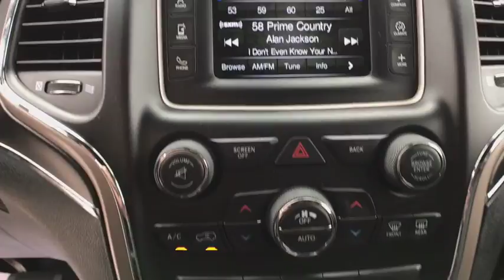2015 JEEP GRAND CHEROKEE Great Falls, Helena, Havre and Lewistown, ID FC237751A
TAN USED 2015 JEEP GRAND CHEROKEE available in Great Falls, Idaho at Lithia CDJR Great Falls. Servicing the Helena, Havre and Lewistown, ID area.
2015 JEEP GRAND CHEROKEE 4WD 4DR LIMITED - Stock#: FC237751A - VIN#: 1C4RJFBT3FC237751

CARFAX 1-Owner, Jeep Certified, LOW MILES - 34,963! Heated Leather Seats, Back-Up Camera, Heated Rear Seat, Power Liftgate, Bluetooth, iPod/MP3 Input, Satellite Radio, ENGINE: 5.7L V8 MDS VVT, TRAILER TOW GROUP IV, 4x4 SEE MORE! br /br /BUY WITH CONFIDENCEbr /7-Year/100,000-Mile Powertrain Limited warranty, 125-Point Inspection and Reconditioning, 3-Month/3,000-Mile Maximum Care Coverage, Some of our pre-owned vehicles may have unrepaired safety recalls. Check vinrcl.safercar.gov/vin/, Rental Car Allowance, 24-Hour Roadside Assistance, 24-Hour Towing, Lifetime Certified Warranty Upgrades Available, Carfax Vehicle History Report, Introductory 3-month subscription to SiriusXM Satellite Radio br /br /KEY FEATURES INCLUDEbr /Leather Seats, 4x4, Power Liftgate, Heated Driver Seat, Heated Rear Seat, Back-Up Camera, Satellite Radio, iPod/MP3 Input, Bluetooth, Aluminum Wheels, Remote Engine Start, Dual Zone A/C, Heated Seats, Heated Leather Seats. Rear Spoiler, MP3 Player, Remote Trunk Release, Privacy Glass, Keyless Entry. br /br /OPTION PACKAGESbr /ENGINE: 5.7L V8 MDS VVT GVWR: 6,800 lbs, Tires: P265/60R18 BSW AS On/Off Road, 230MM Rear Axle, 3.09 Rear Axle Ratio, Hill Descent Control, Anti-Lock 4-Wheel Disc HD Brakes, Dual Bright Exhaust Tips, TRAILER TOW GROUP IV Rear Load Leveling Suspension, 7 & 4 Pin Wiring Harness, Delete Rear Tow Hook, Class IV Receiver Hitch, Full Size Spare Tire, Steel Spare Wheel, BLIND SPOT & CROSS PATH DETECTION Auto Dim Exterior Passenger Mirror, TRANSMISSION: 8-SPEED AUTOMATIC (8HP70) (DFK). Jeep Limited with Granite Crystal Metallic Clearcoat exterior and Black interior features a 8 Cylinder Engine with 360 HP at 5150 RPM*. br /br /EXPERTS CONCLUDEbr /Edmunds.com explains If you want a midsize SUV that does a little of everything CARFAX 1-Owner br /br /Price does not include title, license, or dealer doc fees.  Price contains all applicable dealer incentives and non-limited factory rebates. You may qualify for additional rebates; see dealer for details.br /